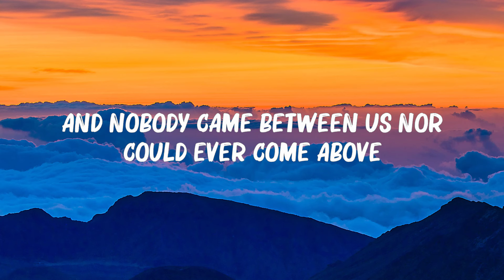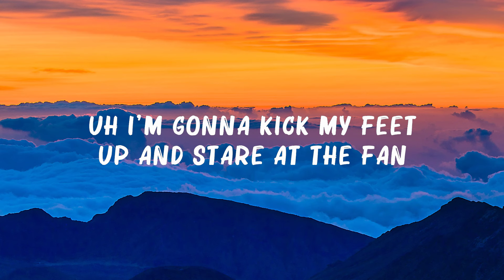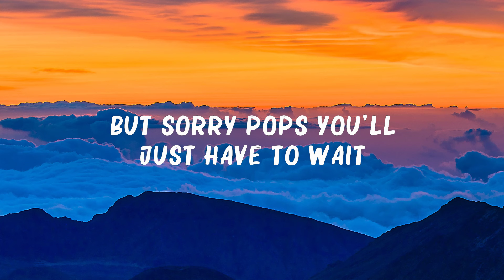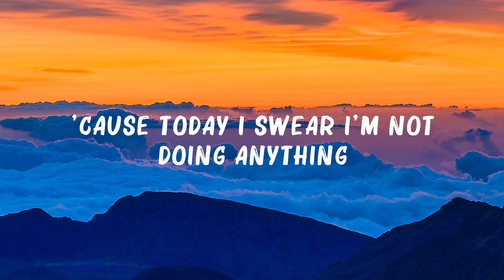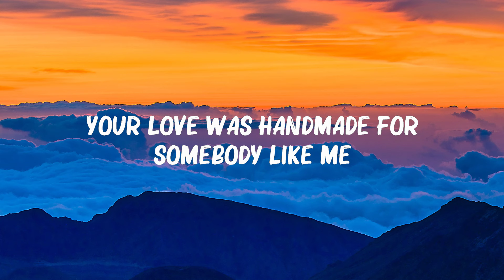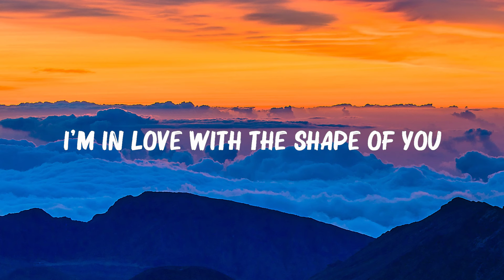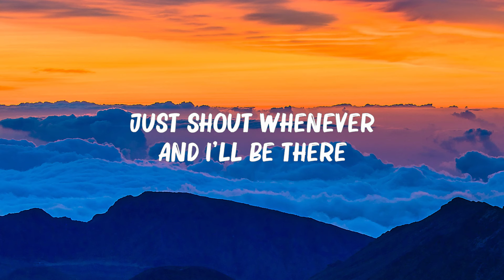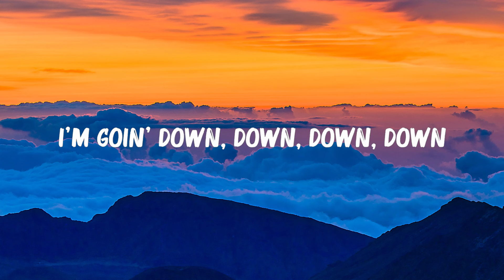Justin Bieber - Baby (Lyrics) ft. Ludacris | Bruno Mars, Ed Sheeran,...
Justin Bieber - Baby (Lyrics) ft. Ludacris | Bruno Mars, Ed Sheeran,...(Mix Lyrics)